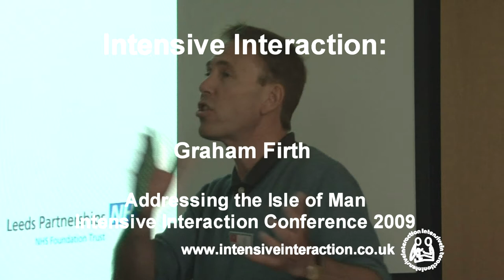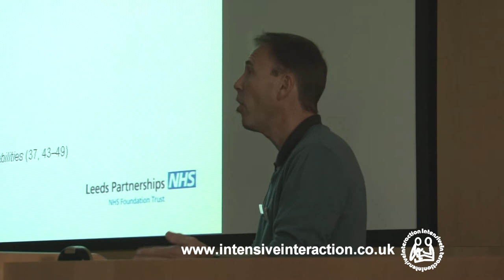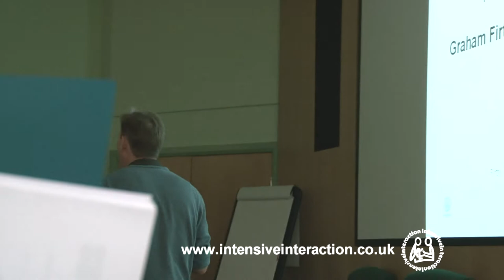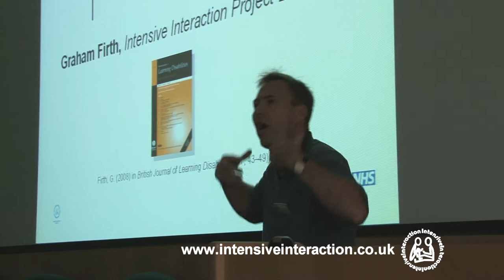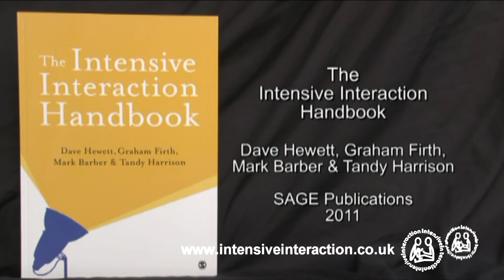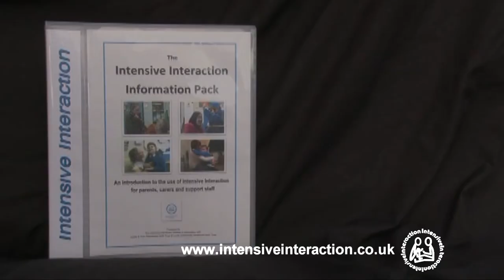Intensive Interaction: Graham Firth addresses the Isle of Man Intensive Interaction Conference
Graham describes his journey to Intensive Interaction through the various practices in the field of learning disabilities.